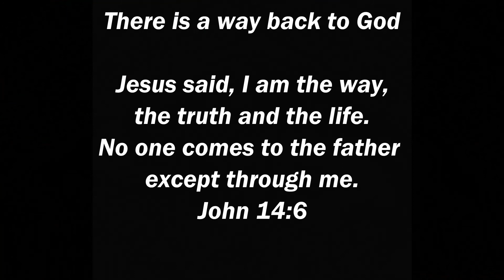Where is God?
a Thoughtful reflection on questions arising during the crisis